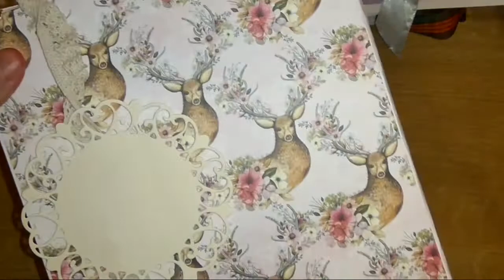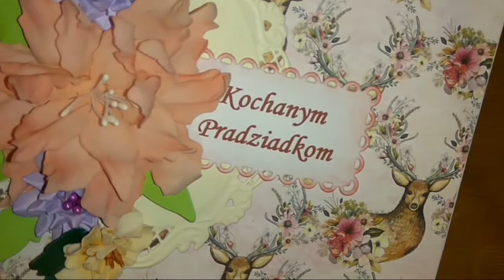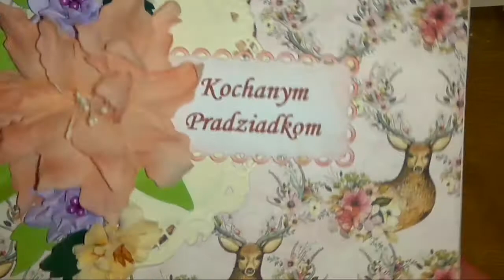Album - foto książka